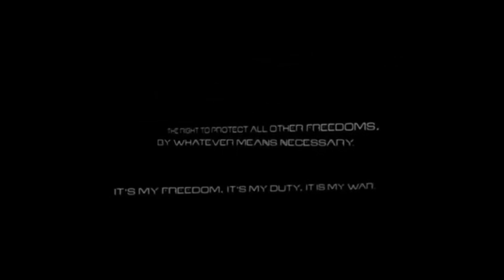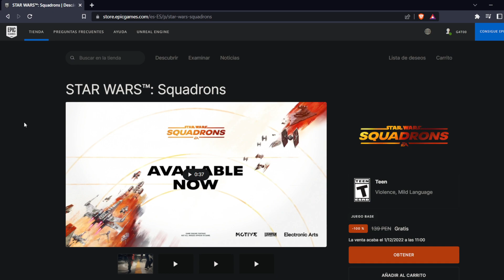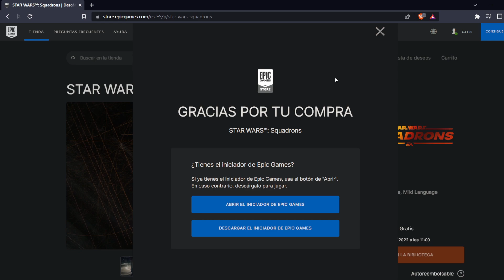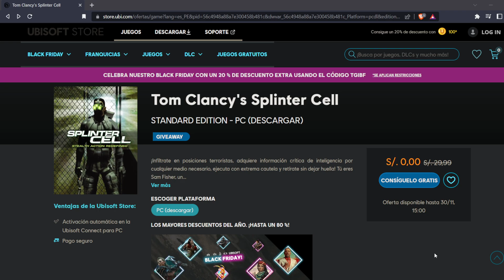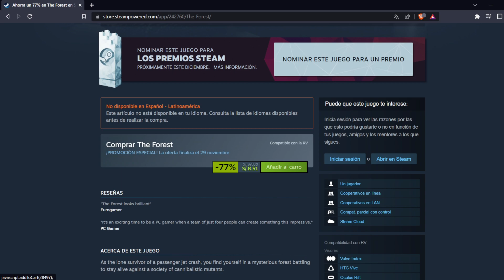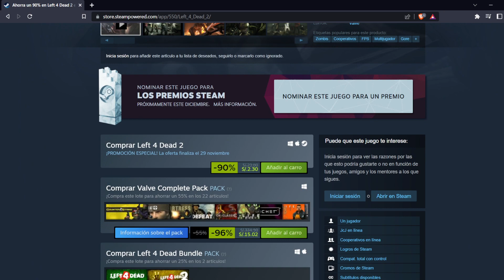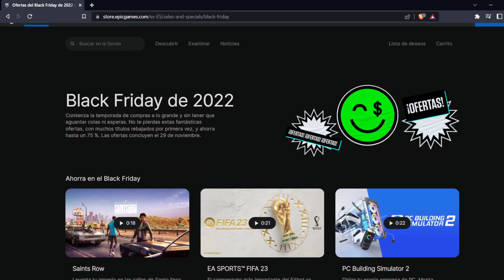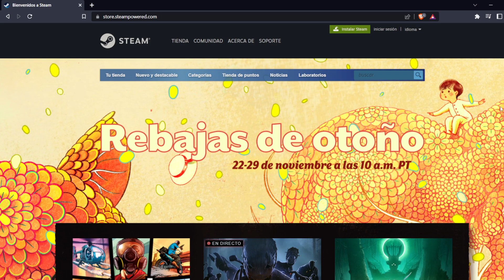ESTÁN REGALANDO STAR WARS: SQUADRONS + TOM CLANCY'S SPLINTER CELL y MÁS 🙀 ► Gratis [2022] 😼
4 JUEGOS  🔥 GRATIS!

✅Steam World of Warships Quédatelo gratis si lo añades a tu cuenta antes del 15 DIC

☑️g4t0_x (TWITCH , INSTAGRAM)
☑️G4t0 (YOUTUBE , FACEBOOK)